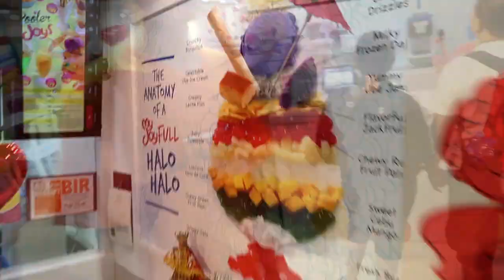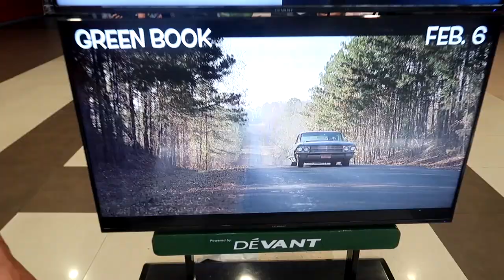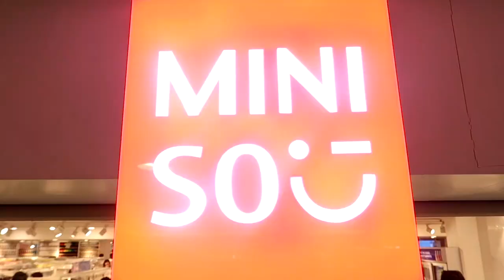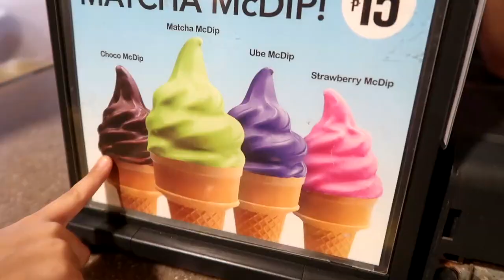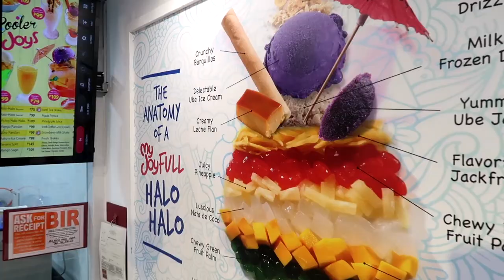Gusto namin dito! CRAZY Filipino mall SM CITY Cebu TOUR Philippines 👨‍👩‍👧‍👦 RodVivKids Family Vlog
CRAZY! Filipino mall SM CITY Cebu TOUR Philippines. They say SM Seaside is big, we feel SM CITY is bigger... trying to make a mall tour video, it's unbelievably difficult, too much to show and to see. This is a reupload of video from our hacked channel.
Address:
RodVivKids Family
Bovenstestraat 27a
6101 EH Echt
Holland